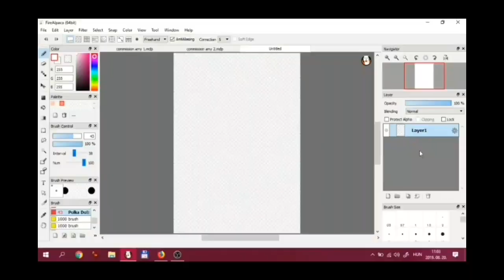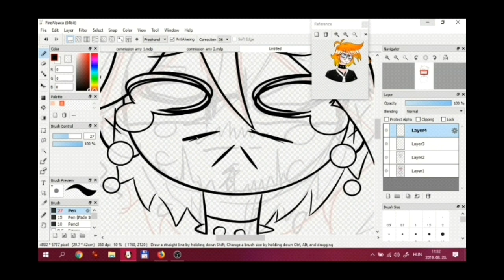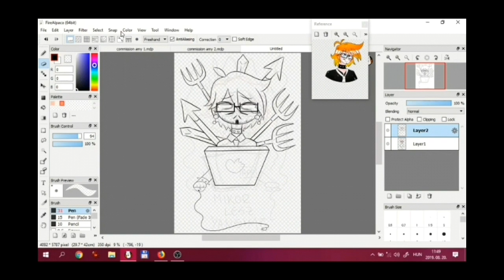MIKOR LESZ YANDERE SIMULATOR? FT. Nabu /Speedpaint/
Igen ez kellett ide...nagyon XD